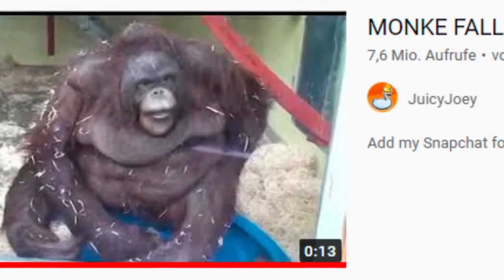This monkey faked his own death | Body language analysis